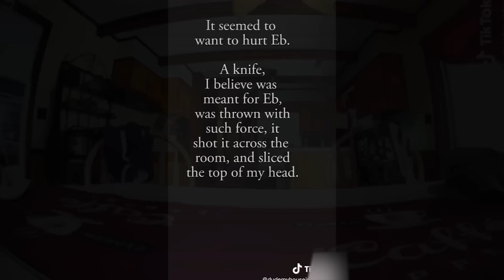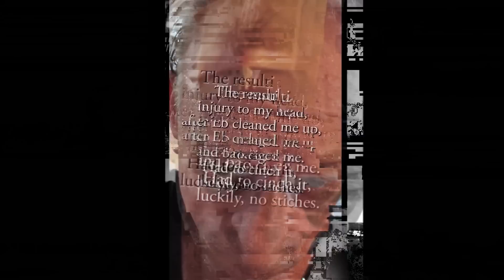Wyprowadzili się przez DUCHA w ICH DOMU - 5 Paranormalnych Nagrań!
♦Źródła♦

-Przedziały czasowe -
00:00 - Wstęp